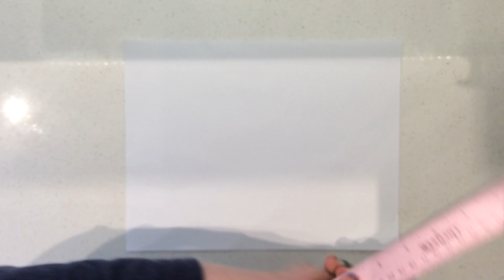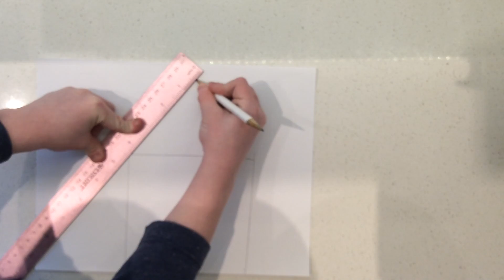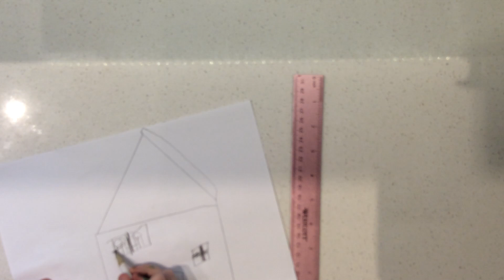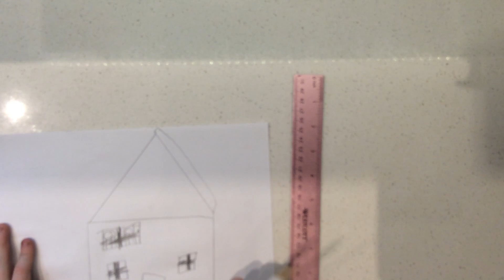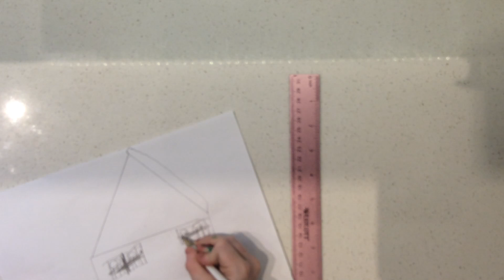How to Draw a Simple House (For Kids)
Eli the Creative Rehead teaches kids how to draw a simple house! Only supplies needed are a paper and a pencil (or crayon, marker, etc). Simple drawing lessons for kids by a kid!